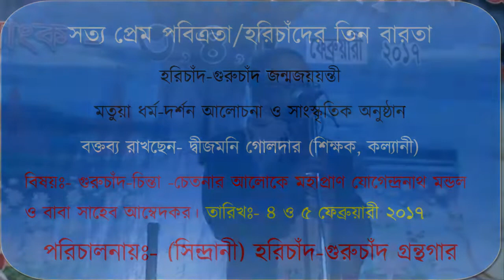Dwijamani Goldar গুরুচাঁদ-চিন্তা –চেতনার আলোকে মহাপ্রাণ যোগেন্দ্রনাথ মন্ডল ও বাবা সাহেব আম্বেদকর।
সত্য প্রেম পবিত্রতা/হরিচাঁদের তিন বার্তা
হরিচাঁদ-গুরুচাঁদ জন্ম জয়য়ন্তী
বক্তব্য রাখছেন- দ্বীজমনি গোলদার (শিক্ষক, কল্যানী)
বিষয়ঃ- গুরুচাঁদ-চিন্তা –চেতনার আলোকে মহাপ্রাণ যোগেন্দ্রনাথ মন্ডল ও বাবা সাহেব আম্বেদকর। মতুয়া ধর্ম-দর্শন আলোচনা ও সাংস্কৃতিক অনুষ্ঠান
স্থানঃ- সিন্দ্রানী সাবিত্রী উচ্চ বিদ্যালয়(উঃমাঃ) ময়দান।
তারিখঃ- ৪ ও ৫ ফেব্রুয়ারী ২০১৭
পরিচালনায়ঃ- (সিন্দ্রানী) হরিচাঁদ-গুরুচাঁদ গ্রন্থগার